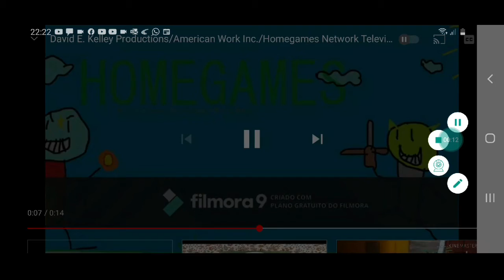Shin-Ei Animation/Starburns Industries/MGA Entertainment/Homegames Network Television (2019)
Tirado do anime e adaptação chamado "Doraemon Show!: Better Than Never!" (Desde 2019)

Essa é a primeira vez que eu faço a logotipo da Homegames com gravador de tela.

Música editada no Vlogit